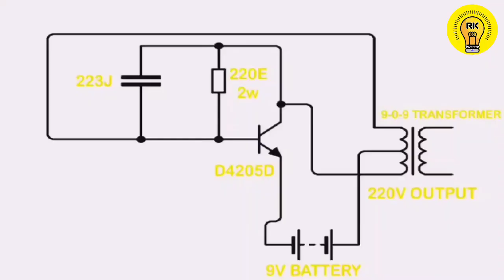[NEW] TOP 2 ELECTRONICS AND ELECTRICALS PROJECT IN 2023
[NEW] TOP 2023 ELECTRONICS AND ELECTRICALS PROJECT

How To Make Simple Inverter

The main thing is that one can make it at Circuit . You are interested in "  inventor RK " ? You have found the channel you really need . Here you can find lots of Electronics Projects , hand made circuit items , and the main thing is that they all made of make - shifts and at the lowest cost

* inverter

* inverter 3.7 v to 220v

* solar inverter

* 12v to 220v

* 5v to 220v

* 3.7v to 220v

* power inverter

* 12v to 220v inverter

* 5v to 220v inverter

* 3.7v to 220v inverter

* solar

* inverter generator

* diy

* portable generator

* simple 12v to 220v inverter

* simple 5v to 220v inverter

* simple 3.7v to 220v inverter

* inverter circuit

* battery

* dc to ac

* how to

* make inverter

* 12v to 220v converter

* 5v to 220v converter

* 3.7v to 220v converter

* portable inverter generator

* mini inverter

* transformer

* ziewnic inverter

* how to make a simple inverter 14.500w

* how to make 12v to 220v inverter

* how to make 5v to 220v inverter

* how to make 3.7v to 220v inverter

* simple inverter 12v to 220v

* simple inverter 5v to 220v

* simple inverter 3.7v to 220v

* how to make a simple inverter 7500w

* diy generator

* dual fuel generator

* homemade generator

* how to make generator

* off grid

* transformers

* le tuan diy

* ac

* best inverter

* quiet generator

* 12v inverter

* 5v inverter

* 3.7v inverter

* 12v to 220v irf 3205

* 5v to 220v irf 3205

* 3.7v to 220v irf 3205

* car inverter

* 12v 220v inverter

* 5v 220v inverter

* 3.7v 220v inverter

* inverter 3000 watt

* solar energy

* hybrid inverter

* electronics projects

* diy

* how to

* electronics project

* electronics

* school project

* 4017 led chaser circuit

* new electronics projects

* power electronics

* diy led project

led running board lights circuit

* led light

* running light

* cd4017 ic projects

* how to make chaser light controller

* light chaser kaise banaye

* light decoration

* chaser

* chaser light

* led light circuit

* cd4017 led chaser

* led circuit projects

* running light chaser kaise banaye

* 12v led chaser circuit

* 555

* budurasmala led circuit diagram

* cd 4017

* cd4017

* decoration led light

* diwali light chaser

* electronics project

* ic 4017

* led chaser light circuit

* led decoration

* led running

* led running light

* led serial lights circuit

* published running light circuit diagram

* running led lights

* 3 channel led chaser

* led projects

* led running lights

* light chaser

* running led

* 555 ic led projects

* chaser circuit

* how to make running light

* 4017

* chaser light circuit

* ic 4017 project

* led circuit diagram

* led light chaser

* 3 channel led chaser circuit diagram

* 4 channel led chaser circuit

* 555 ic 4017 ic chasing lights led project

* how to make chaser

* led

* led chaser circuit using 4017 and 555

* led chaser kaise banaye

* led running light circuit design

* ne555 ic project

* chaser kaise banaye

* running led circuit

* decoration light kaise banaye

* inventor rk

* led light chaser kaise banaye

* led light decoration

* light project

* running light chaser

* 4017 ic